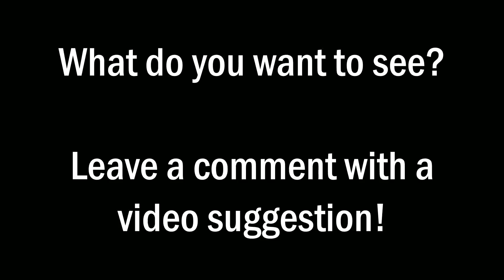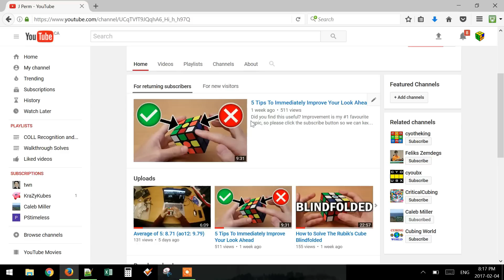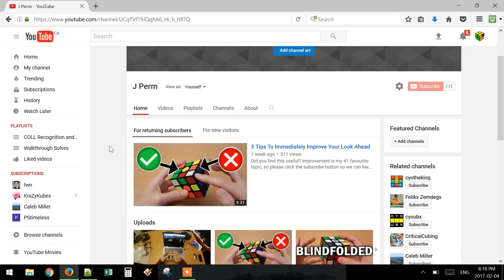Please Get Excited With Me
Leave video suggestions and I'll be happy to make them! If someone has already suggested your idea, you can post your comment anyway, since I'll probably do popular suggestions first.